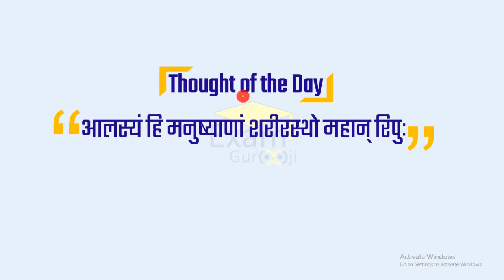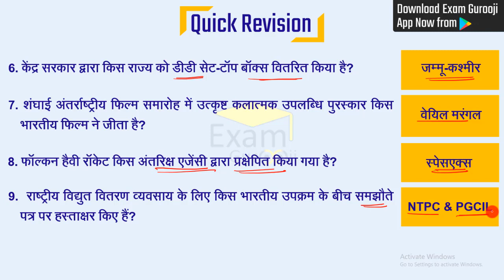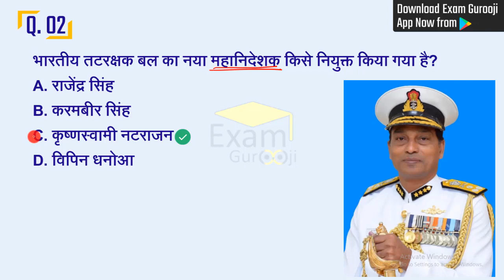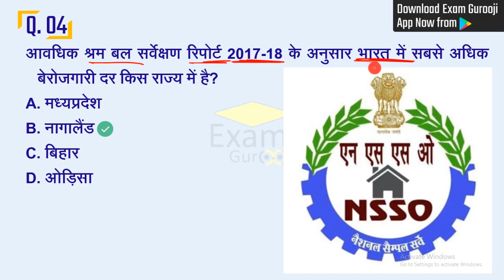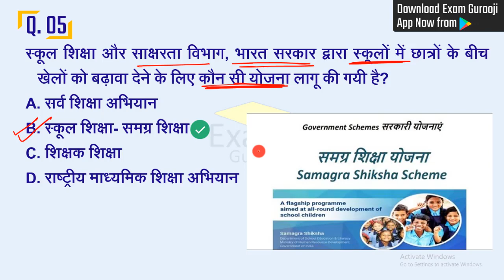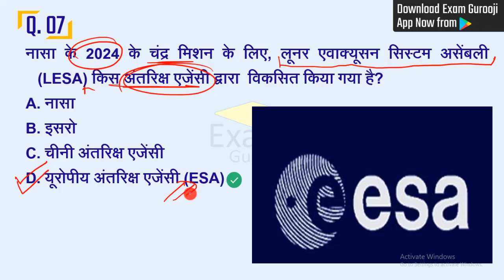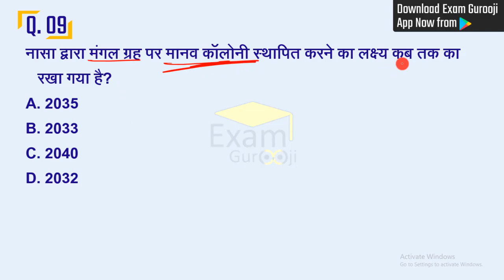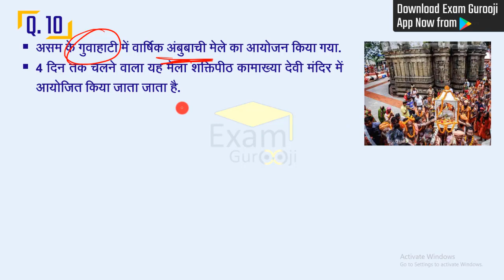27 June 2019 Daily Current Affairs - MPPSC, UPPSC, BPSC ,IAS, IBPS, SBI, SSC, Vyapam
- 5:00 PM - Science For NTPC/RRB/SSC/PEB
- 4:00 PM - English For MP SI 2019